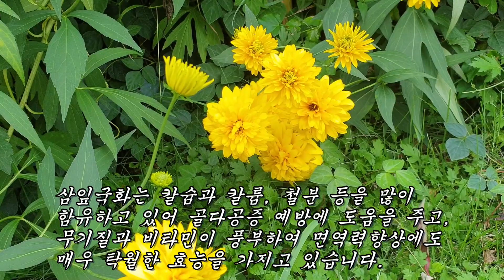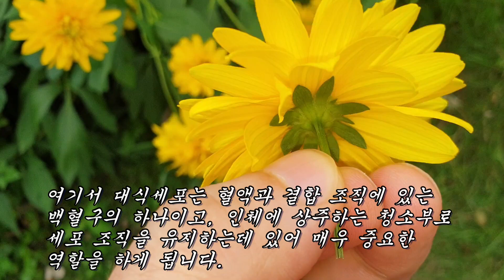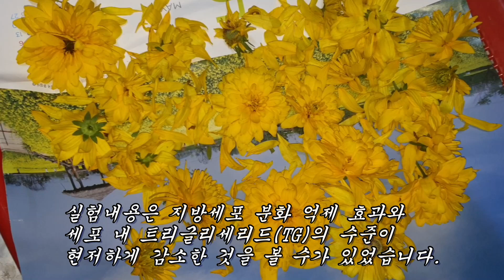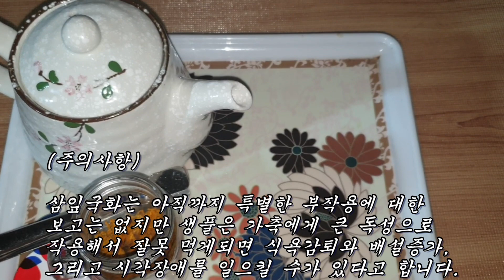암세포 세포자멸사를 유도하고 불필요한 지방축적을 모조리 없애주는 놀라운 약초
건망증, 치매, 뇌졸중, 지방제거, 유방암, 암세포사멸, 두통